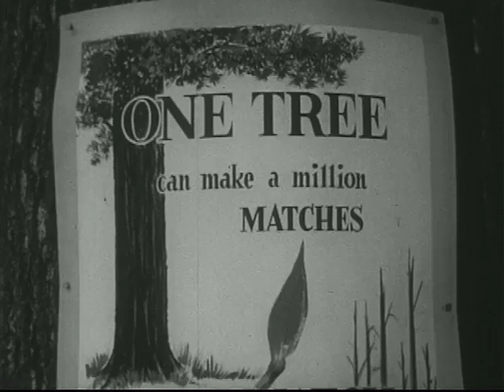We Make A Fire (1948)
We Make A Fire by Radford Pictures Inc

Elementary Physical Science Series

Three children on a picnic learn the process of fire making and the principles involved. The dangers from fire and methods of control are shown.